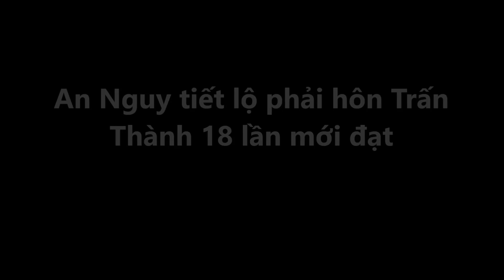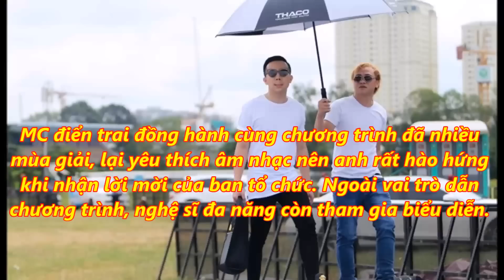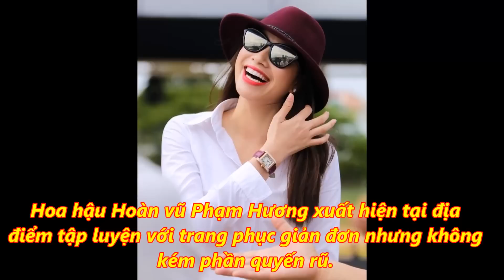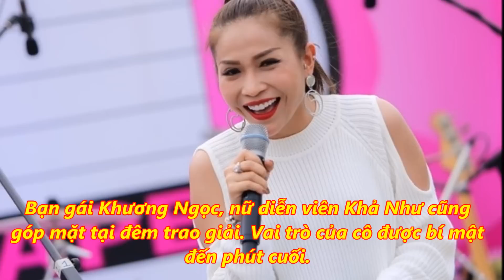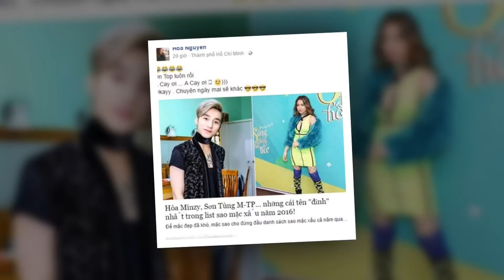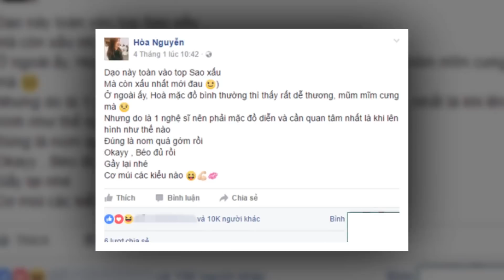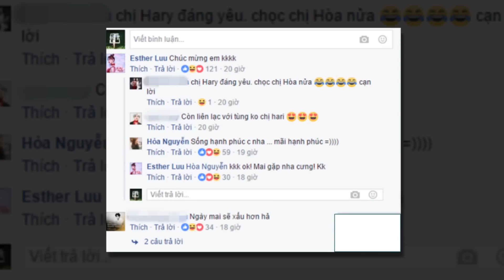An Nguy tiết lộ phải hôn Trấn Thành 18 lần mới đạt - Tin Tức Sao Việt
An Nguy tiết lộ phải hôn Trấn Thành 18 lần mới đạt
Cặp đôi chia sẻ kỷ niệm vui khi hóa thân người yêu của nhau trong phim 'Chờ em đến ngày mai'.